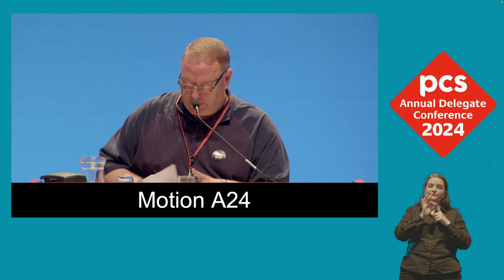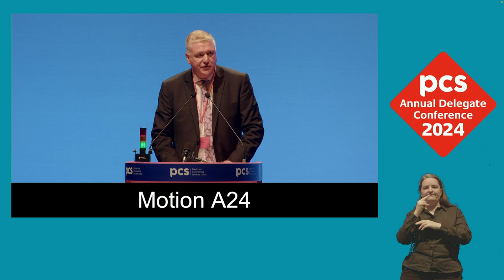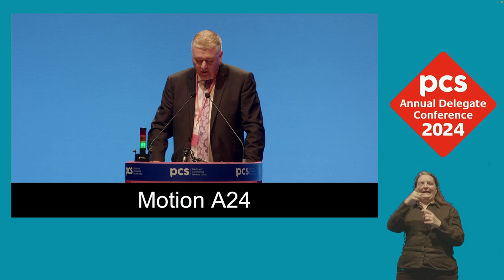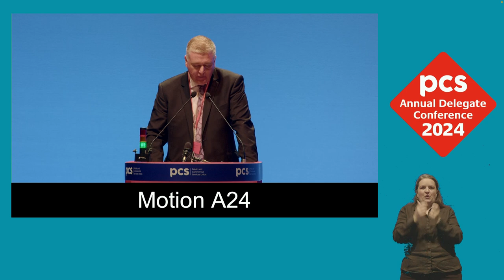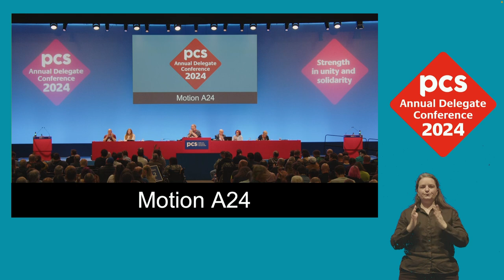Paul O'Connor, PCS Head of Bargaining Motion A24